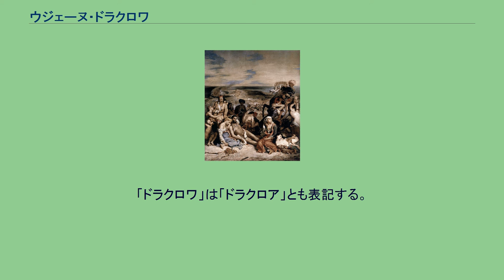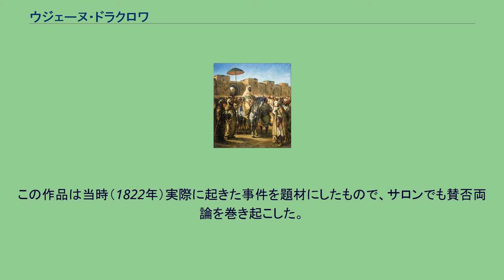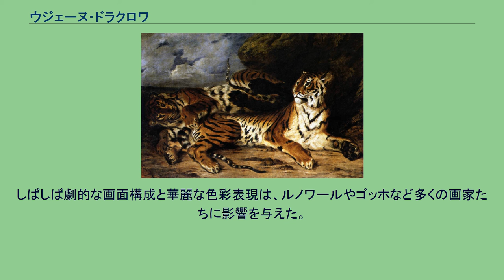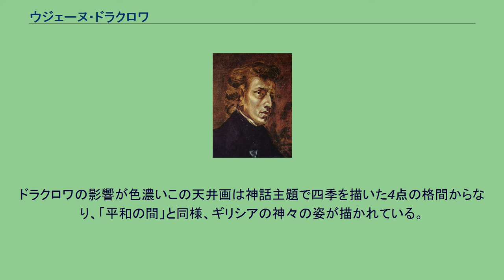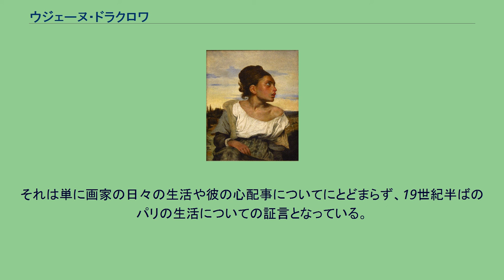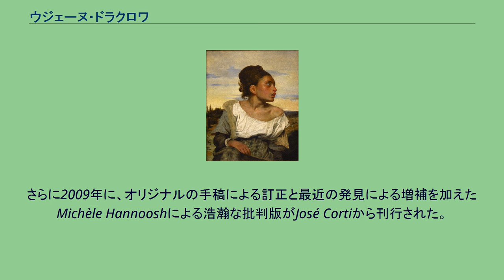ウジェーヌ・ドラクロワ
フェルディナン・ヴィクトール・ウジェーヌ・ドラクロワ (Ferdinand Victor Eugène Delacroix, 1798年4月26日 - 1863年8月13日) は、19世紀フランスのロマン主義を代表する画家、アーティスト。
「ドラクロワ」は「ドラクロア」とも表記する。
1798年、パリ近郊のシャラントン (現在のサン＝モーリス) に生まれた。
父は外交官シャルル＝フランソワ・ドラクロワだが、ウィーン会議のフランス代表として知られるタレーラン＝ペリゴールが実の父親だという仮説があり、かなりの根拠がある。
新古典主義の画家ピエール＝ナルシス・ゲラン (Pierre-Narcisse Guérin) に入門し、1822年、『ダンテの小舟』で先輩画家であるアントワーヌ＝ジャン・グロの強力な推薦もありサロン（官展）に入選した。
1824年のサロンには『キオス島の虐殺』を出品する。
この作品は当時（1822年）実際に起きた事件を題材にしたもので、サロンでも賛否両論を巻き起こした。
グロはこの作品を「これは（キオス島の虐殺ではなく）絵画の虐殺である」とまで酷評したが、結局、作品は政府買上げとなった。
1830年の七月革命に際しては、有名な『民衆を導く自由の女神』を制作している。
この絵画は彼の肖像と共に、旧フランス・フランの100フラン紙幣に描かれたこともあった。
1832年、フランス政府の外交使節に随行する記録画家としてモロッコを訪問した。
1834年の『アルジェの女たち』は、モロッコ旅行の際のデッサンをもとに制作したものである。
1830年代以降は、リュクサンブール宮殿、パリ市庁舎など、政府関係の大建築の装飾を数多く手掛け、1863年に死去するまで旺盛に制作を続けた。
アトリエ兼自宅は、国立のウジェーヌ・ドラクロワ美術館となっている。
自画像（1837年、ルーヴル美術館所蔵） 自画像と推定される絵画 （1816年頃） テオドール・ジェリコーに影響を受けており、彼の夭折を嘆いた。
アカデミー・デ・ボザールにドラクロワが入会を許された時、ロマン主義の代表格ドラクロワと並び称された新古典主義の主導者たるドミニク・アングルは「私はこの愚かな世紀と決別したい。」と述べた。
しばしば劇的な画面構成と華麗な色彩表現は、ルノワールやゴッホなど多くの画家たちに影響を与えた。
その一方で、ドラクロワの素描は作家同定をめぐって多くの議論がある。
その発端となった1966年のジョンソンの論文は弟子ピエール・アンドリウによるゲルマント城の回廊の天井画の一つ「ケレスを讃えて」（1866年）を取り上げたもので、他にもコペンハーゲン国立美術館のペン素描など、これまでパリの旧市庁舎一階の「平和の間」の天井画のためのドラクロワの素描と考えられてきたいくつかの作品を弟子アンドリウの習作とした。
ドラクロワの影響が色濃いこの天井画は神話主題で四季を描いた4点の格間からなり、「平和の間」と同様、ギリシアの神々の姿が描かれている。
また、ドラクロワの死後、アトリエに残されていた作品群に偽のアトリエ印が確認される一方、19世紀末から20世紀初頭にその素描の多くが絵画市場に出回っているため、現在ではルーヴルをはじめ各地の美術館でドラクロワの素描の再検討が行われているが、多くの研究余地を残している。
1822年に始まり、1824年に中断、1847年に再開され、1863年の彼の死まで続いた。
このドラクロワの個人的な日記は、この画家の文業における代表作である。
そこには絵画、詩、音楽についての考察が書き留められており、また、ジョルジュ・サンド、ジョゼフィーヌ・ド・フォルジュ男爵夫人、ショパン、シャブリエらとの議論が記録されている。
それは単に画家の日々の生活や彼の心配事についてにとどまらず、19世紀半ばのパリの生活についての証言となっている。
ドラクロワの日記は1893年にPlonから出版され、同出版社から1932年に改訂版、1980年にユベール・ダミッシュによる序文を付した再編集版が出された。
さらに2009年に、オリジナルの手稿による訂正と最近の発見による増補を加えたMichèle Hannooshによる浩瀚な批判版がJosé Cortiから刊行された。
ドラクロワは美術辞典の草稿（アンヌ・ラリュにより編纂、出版）や、絵画についての記事も書いている。